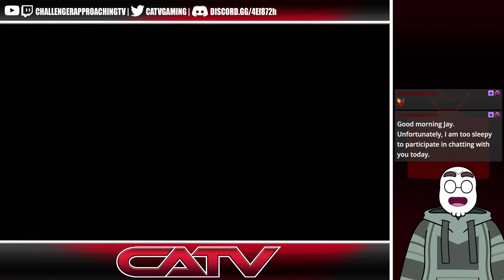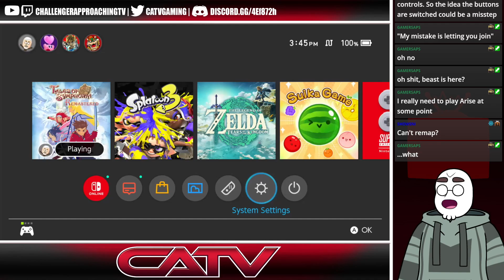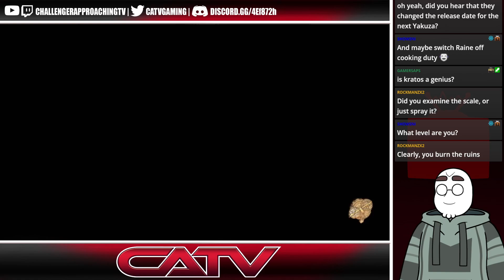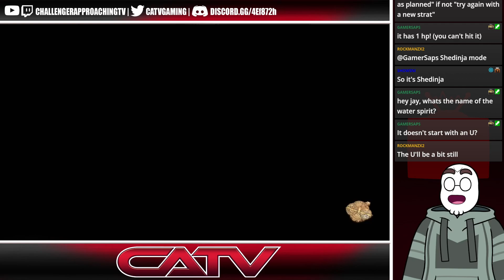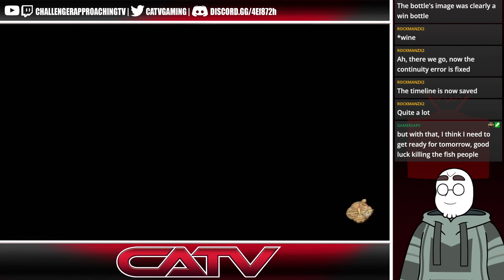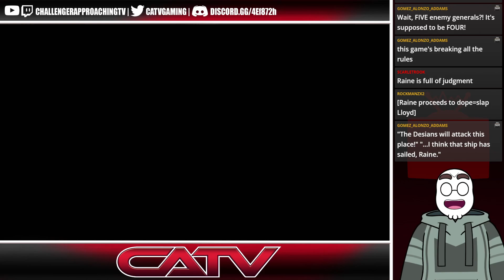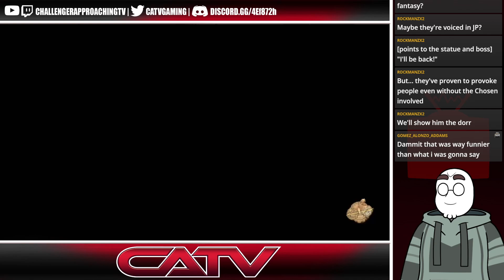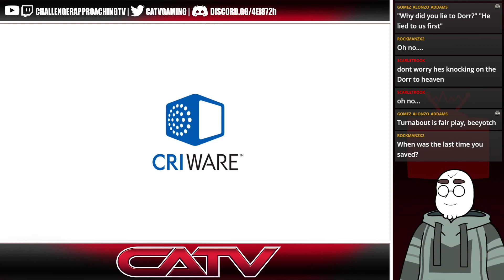At the part I haven't seen in 15 years! | Tales of Symphonia Remastered [4]